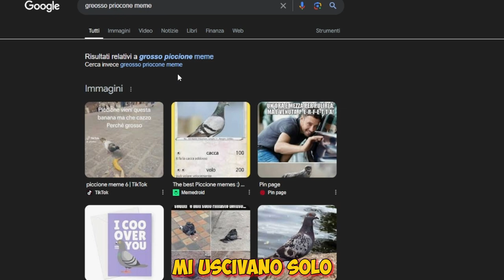Questo video ti farà SANGUINARE le orecchie Ep 23 Sky Factory 4